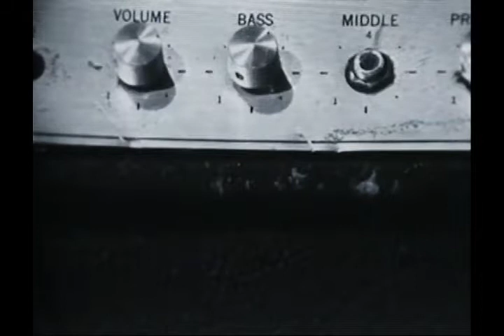Billy Thorpe and the Aztecs - The 1971 "GTK" Studio Session [2007 A/V Upgrade, New Mix *]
Recorded live at ABC TV's Studio 21, Gore Hill, Australia for "GTK" television series. "Time to Live" originally broadcast on November 3, 1971. "Mama" originally broadcast on December 7, 1971.

0:00 "Time to Live"
6:39 "Mama"

* The audio of the original video file doesn't have anything bad on it, it's just mixed with a lot of treble: the result is the audio of instruments like piano and bass being drowned in a sea of treble, sometimes so overwhelming that it reaches its peak and crackles. I've tried my take by extracting the audio track and just properly equalizing the bass in order to give the track more of a full shape. The raw, original video is uploaded on Youtube somewhere, that's just my personal attempt and I hope it's good. Enjoy!